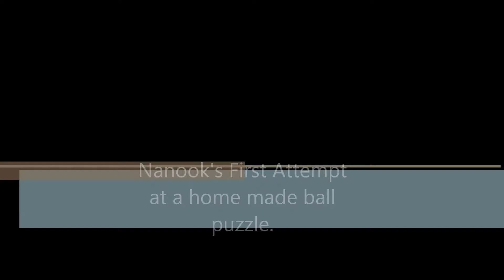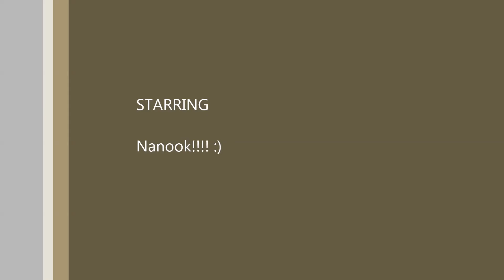Nanook Puzzle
This is a home made puzzle that my girlfriend found on the internet. She wanted to me to film my dog's (Nanook) initial reactions. We hope you enjoy. PLEASE LIKE  :)